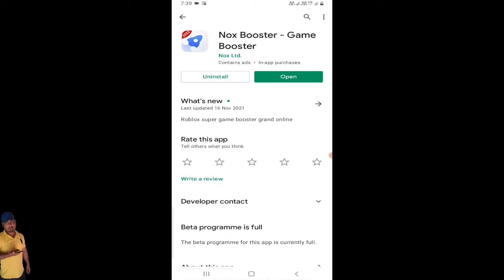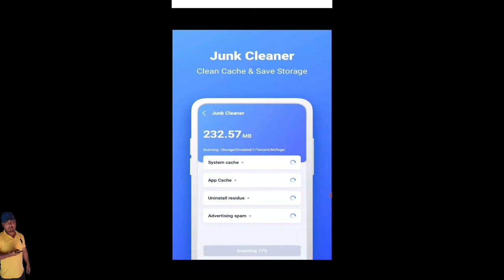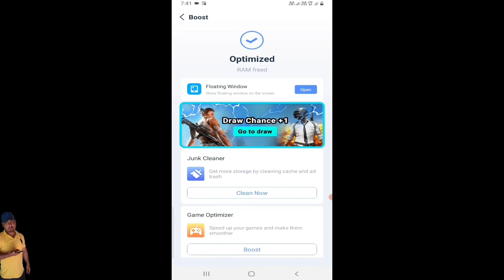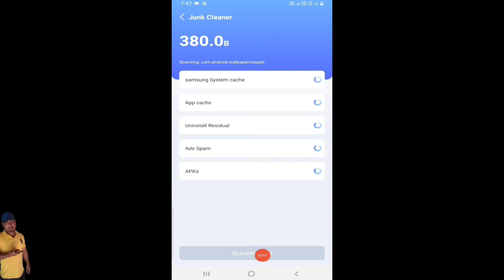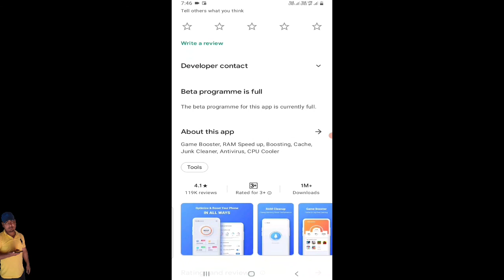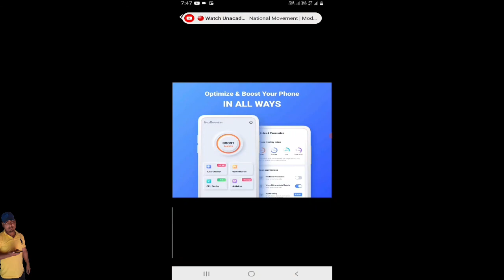nox booster app kaise use kare | How to use nox booster app | Technical Mohsim